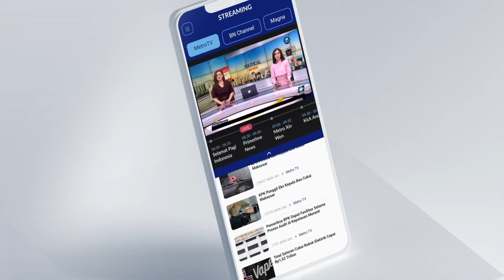Golkar & PAN ke Prabowo, Gibran: Bukan Siapa-siapa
MetroTV, Gibran Rakabuming Raka meminta awak media tak menanyakan soal keputusan Partai Golkar dan PAN yang berlabuh ke Prabowo. Gibran mengaku tak punya kapasitas mengomentari keputusan partai politik.